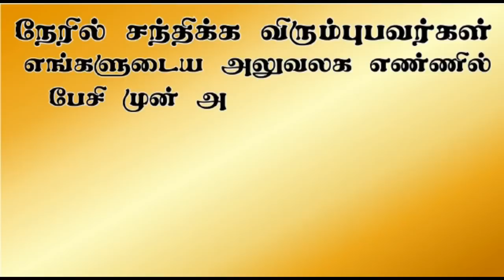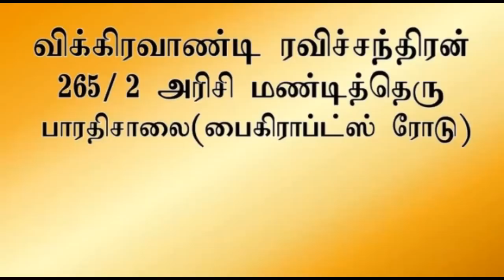கண்ணாடி ஜன்னல் கல்லறை | Aavigal Ulagam - 497 (01-07-2022)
ஆவியுலக ஆராய்ச்சியாளர் விக்கிரவாண்டி ரவிச்சந்திரன் வழங்கும், கண்ணாடி ஜன்னல் கல்லறை.